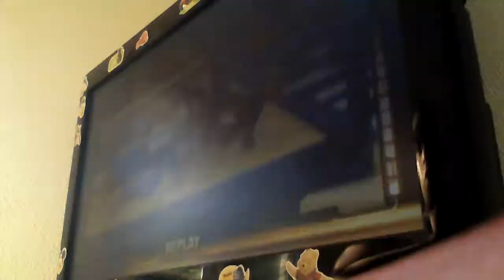Def Jam 2K17 - Freeway vs Comp vs House - Syn Energy Power Plant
Syn Energy Power Plant